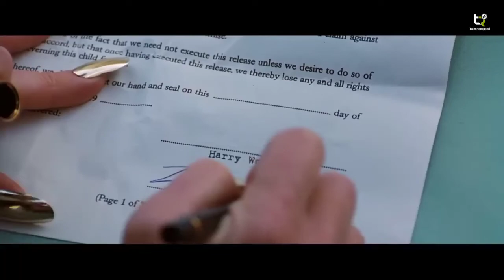කොන්ඩෙන් අල්ලලා කරකල විසිකන අමුතු ඉස්කෝලෙ..Matilda recap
Sinhala movie review
English movie review in sinhala
Amuthu katha
Tamil movie review in sinhala
Please subcrybe my channal☺️